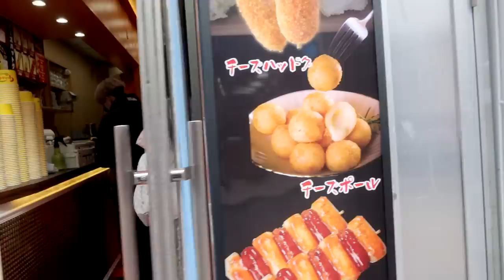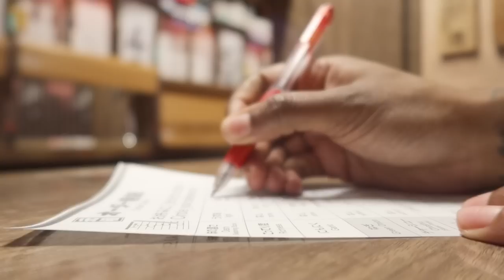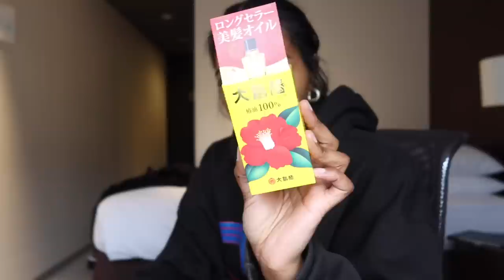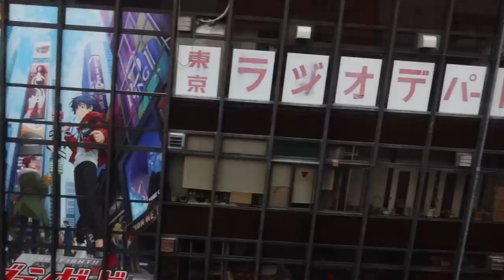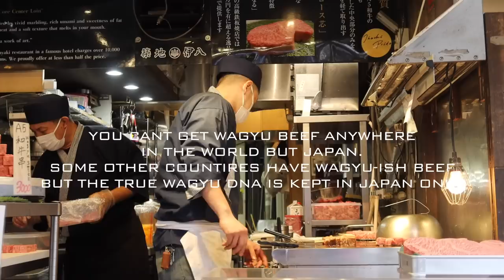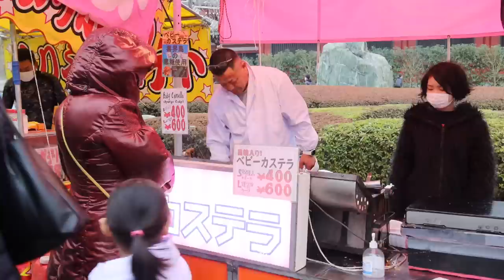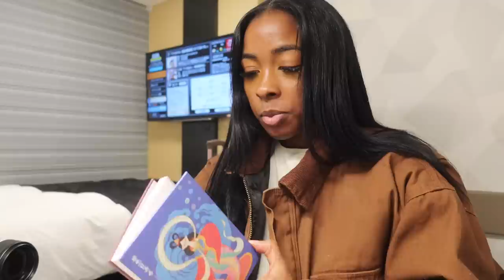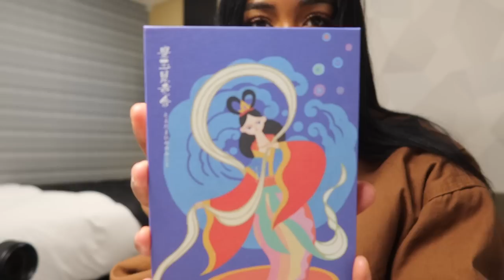Back in my Favorite Country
⌠tunes by⌡

Epidemic Sounds.

⌠FTC⌡